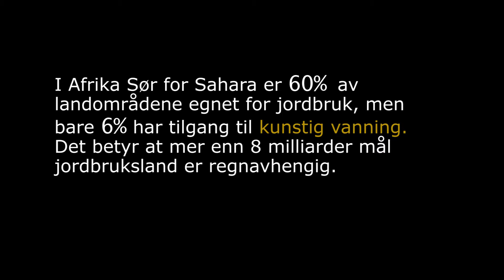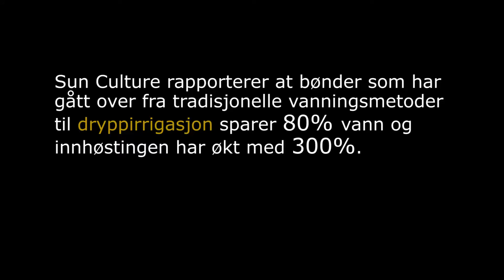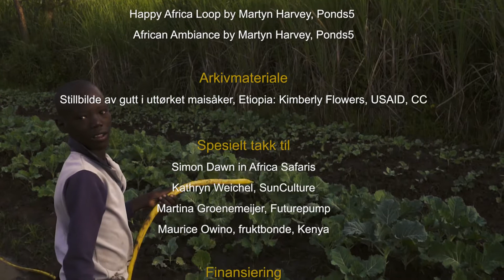Solskinnshistorier Episode 3 Solenergi kan revolusjonere jordbruket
I den tredje episoden får du stifte bekjentskap med småbønder som har tatt i bruk soldrevne vannpumper og dryppirrigasjon, noe som reduserer risikoen for avlingsvikt, bedrer produktiviteten og øker matsikkerheten.